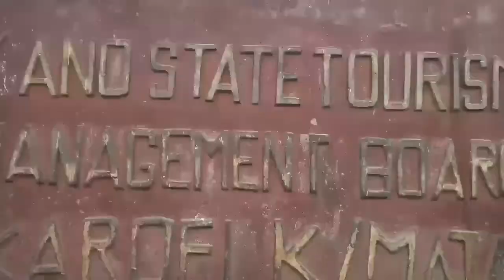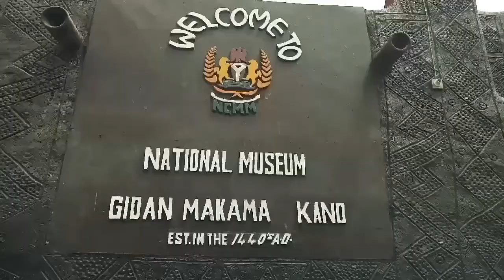Kano Nigeria: Exploring the ancient city, PART TWO (Honeymoon/Getaway Destination)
Kano is one of the ancient cities in Nigeria and during the Easter holiday, i and couple of other amazing travelers explored the ancient city. This is the anticipated  PART TWO of the Vlog that shows how we spent time at Porto Golf Resort(A very beautiful Honeymoon/Getaway Destination in Nigeria). We also visited the ancient Dala Hill, Gidan Makama Museum, Kofar mata dying pit, the city gates, kurmi market. It was a really great experience on the city tour with Bauchi Friends. Enjoy the VLOG!

Yo, my name is Khalid,TheWakaholic. I'm Nigeria's Adventure Vlogger and Explorer.

My Gear:

- TECNO  Phantom 8
- Zhiyun Smooth Q Gimbal
- Edited on Adobe Clip and Quik (Android)